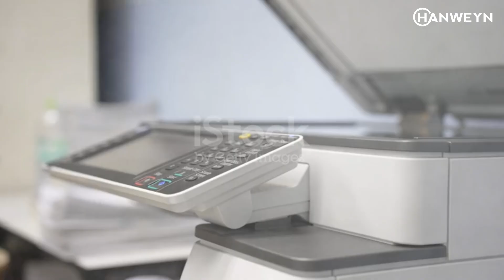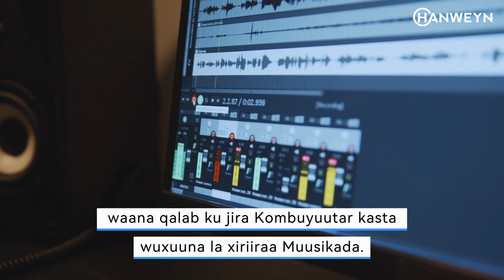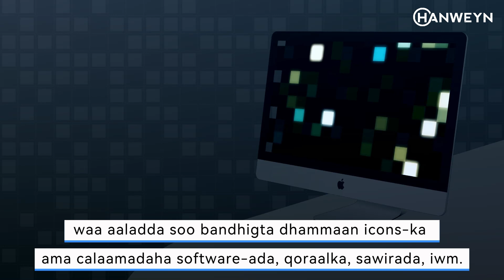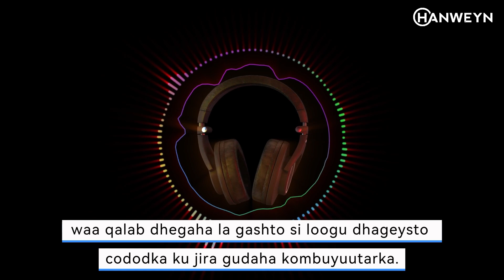Barashada Computer-ka | Waa maxay Computer? | Qeybta 7aad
Afeef !